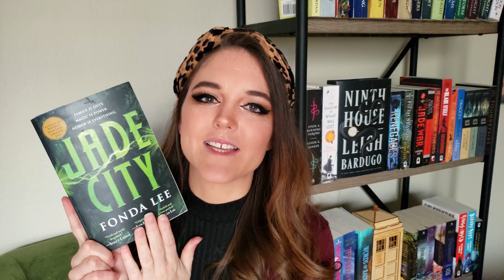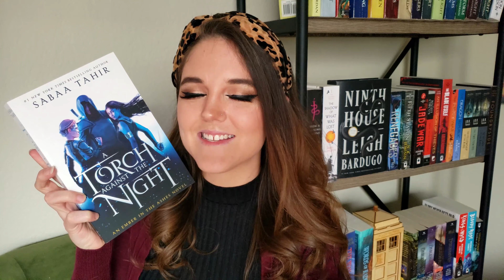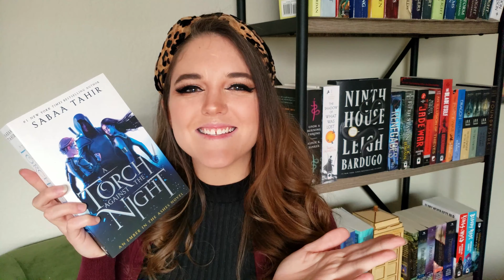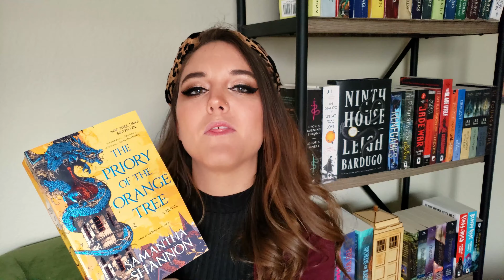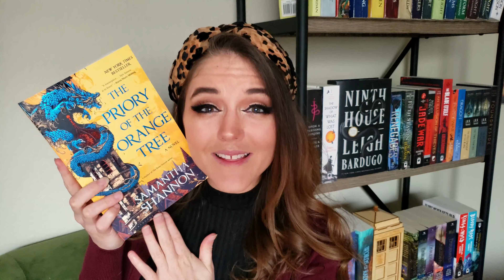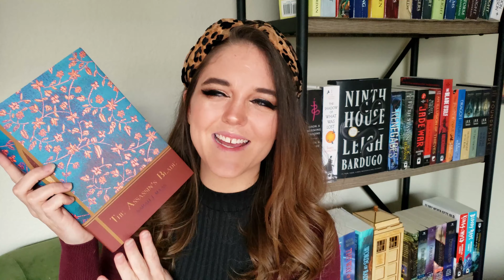Most Anticipated Reads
Who else is super excited to read some of these books??? Please keep spoilers out of the comments, especially for some of the more popular franchises on this list.